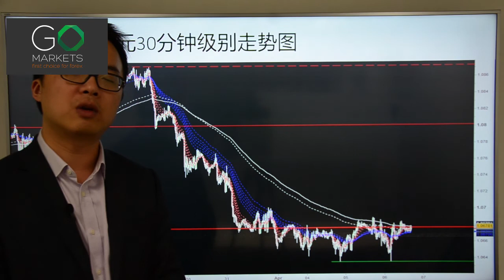Go Markets 2017年 每日财经点评 4月6日 周四 （雄安被钦点的背后）